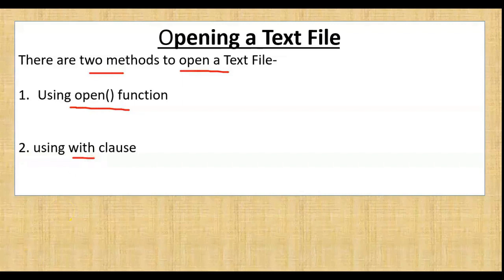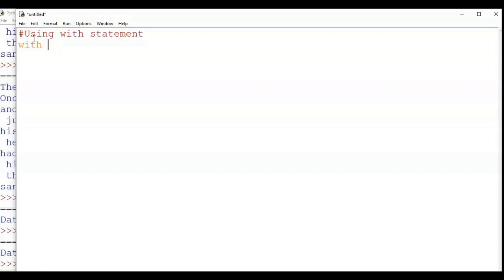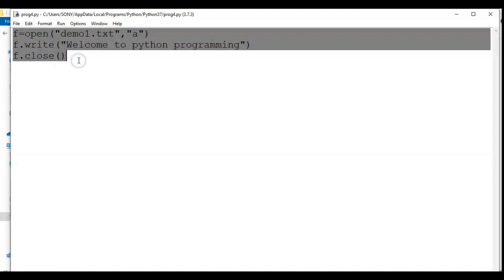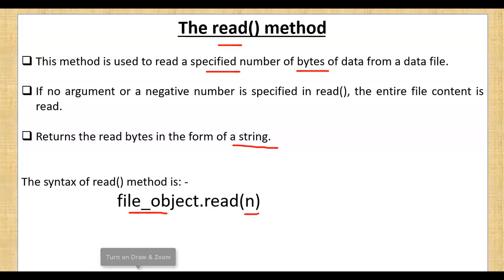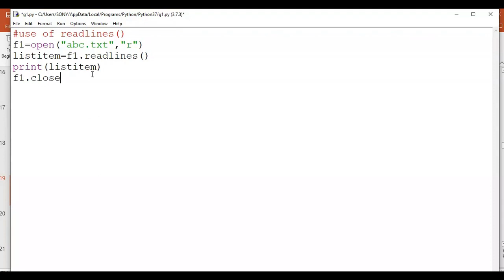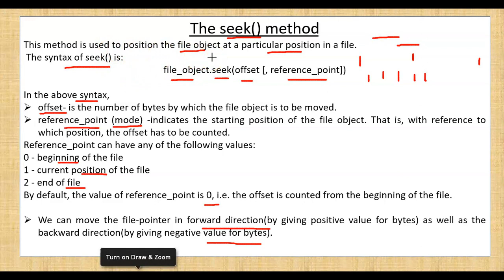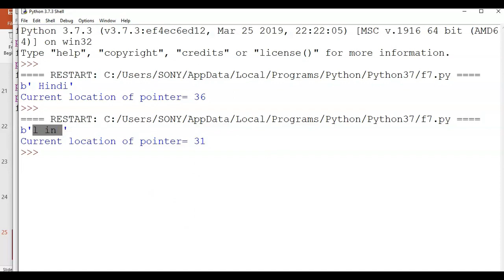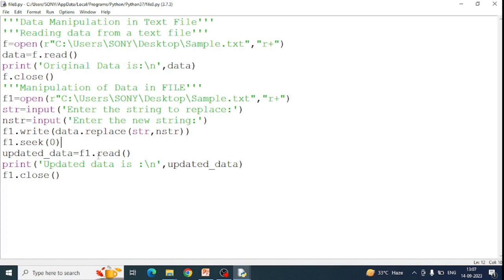Text File One Shot | Text File in Python | File Handling in Python | Computer Science Class 12